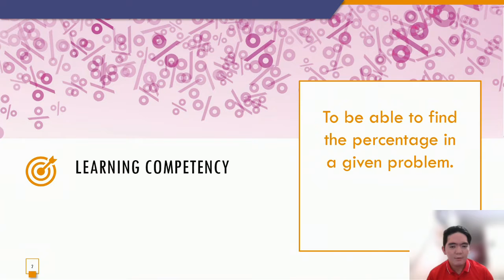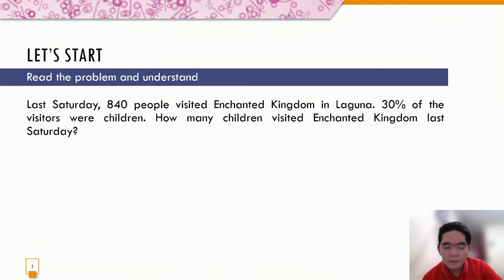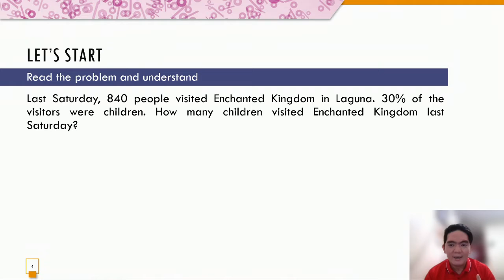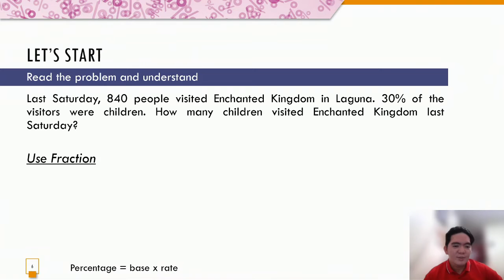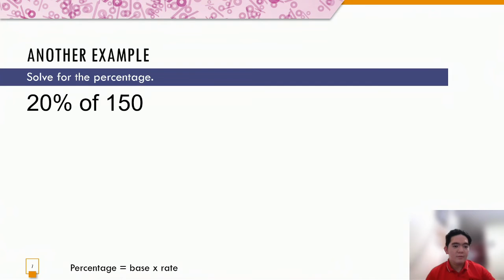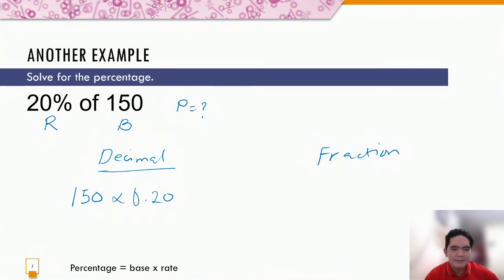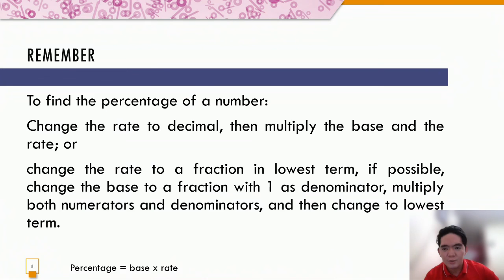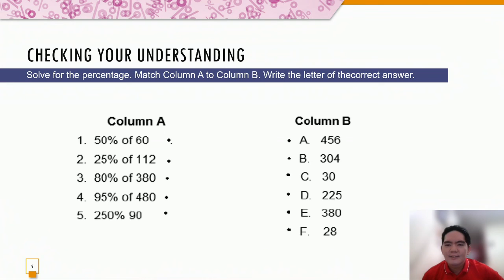Finds the Percentage in a Given Problem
Finding the Percentage in each Problem